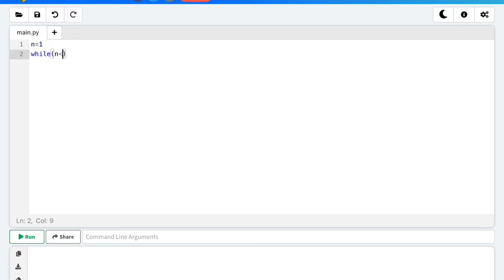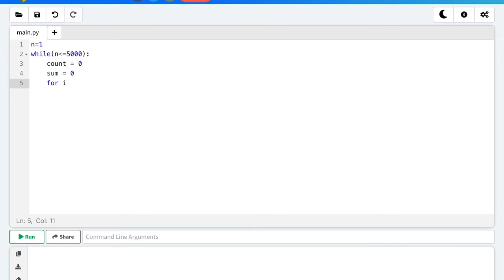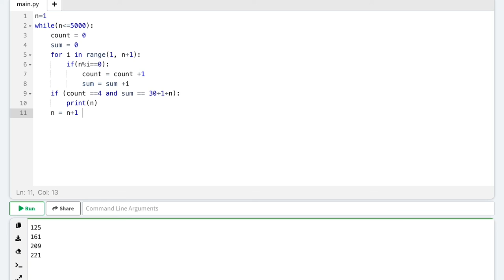Permutations & Combinations: Art of Problem Solving (A.O.P.S)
In this video a PERMUATIONS & COMBINATIONS question has been solved and verified using PYTHON code. Enjoy!